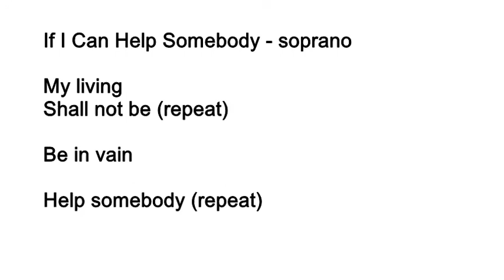If I Can Help Somebody soprano